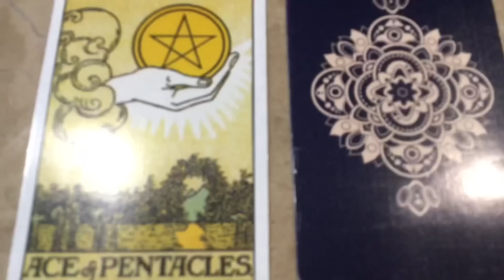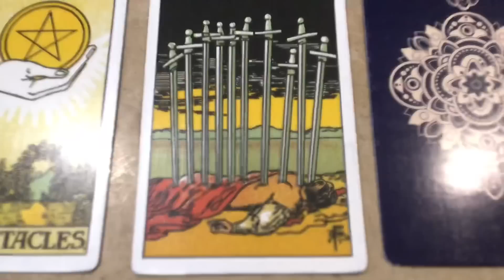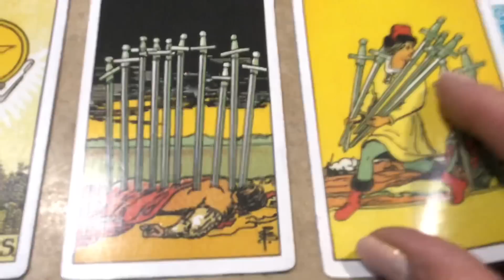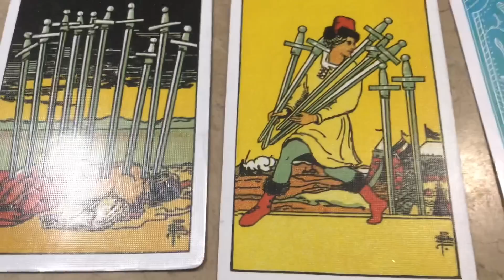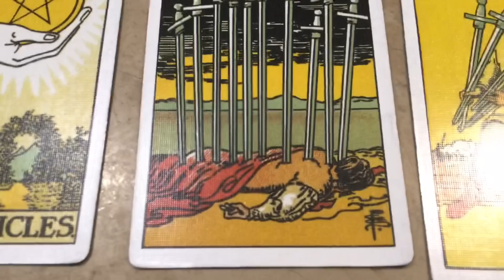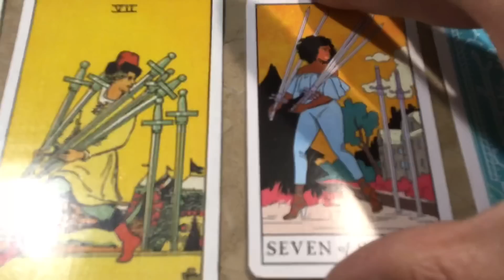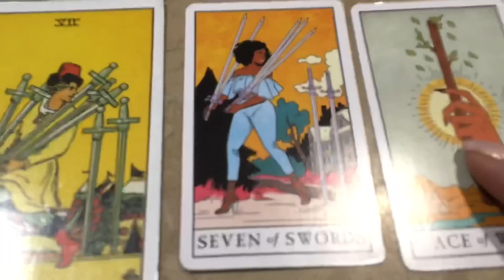April 29, 2023 Saturday Pick a Card Daily Tarot & Birthday Reading by Cognitive Universe